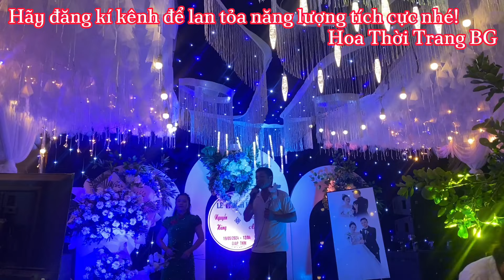-SONG CA HAY NHẤT TRONG ĐÁM CƯỚI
✔️Bật chuông thông báo để nhận những video mới nhất từ kênh.